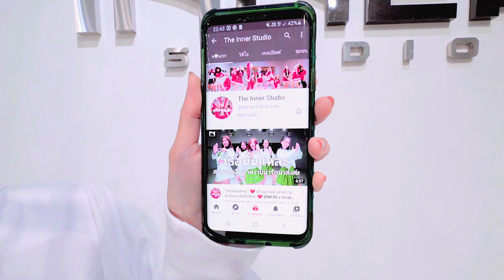INNER KIDS │เอาปากกามาวง - BELL WARISARA